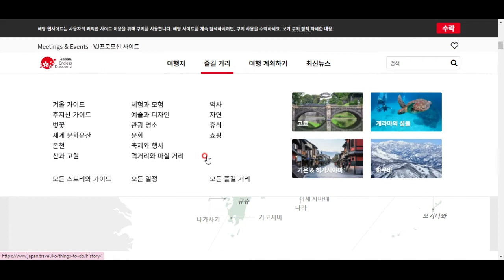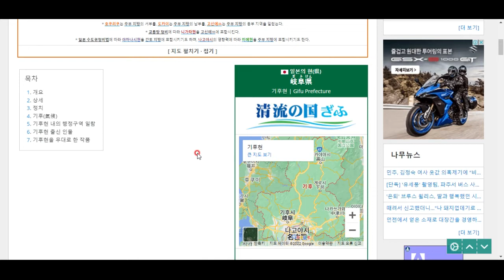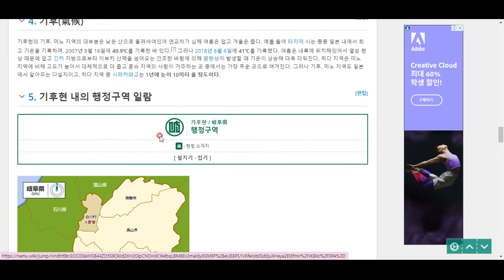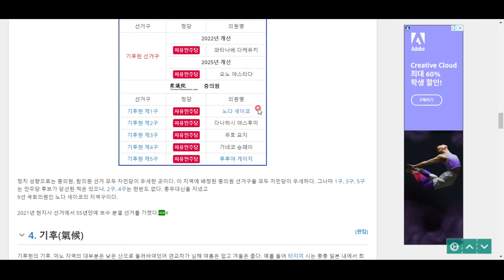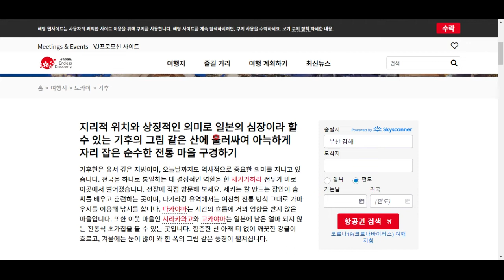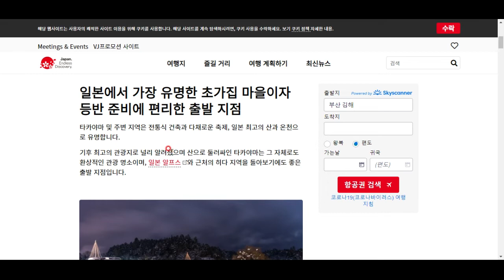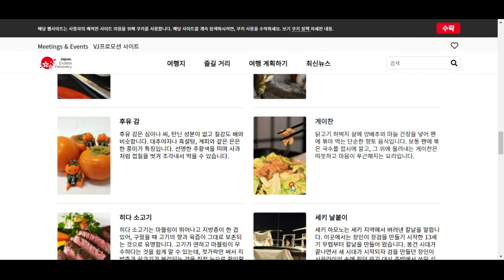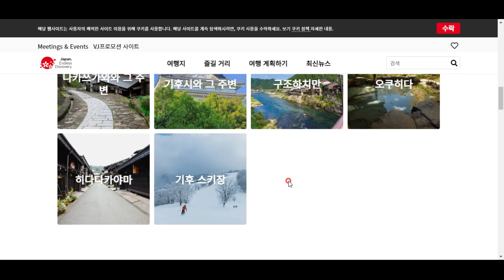일본 탐험(23) - 기후현의 지리와 관광 정보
지리적으로 보나, 문화적으로 보나, 일본의 중용 지대!! 기후 현에 대해 알아봅시다^^